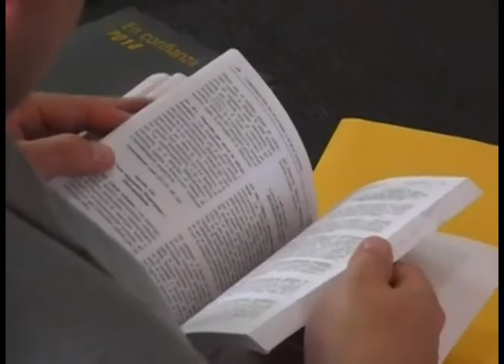Concejo de Girón nombró comisiones permanentes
Durante la primera sesión ordinaria del Concejo de Girón, desarrollada el 22 de mayo, se nombraron las comisiones permanentes; el vicealcalde Rodrigo Coronel (AP) presentó una propuesta que luego de ser analizada y votada, en su mayoría fue aceptada; de su lado el concejal Fausto Ávila (PACHAKUTIK), aunque apoyó en buena parte la propuesta, no estuvo conforme por que, mientras unos concejales formaron 7 de las 9 camisones, a Él le correspondió conformar tan solo 4. Web